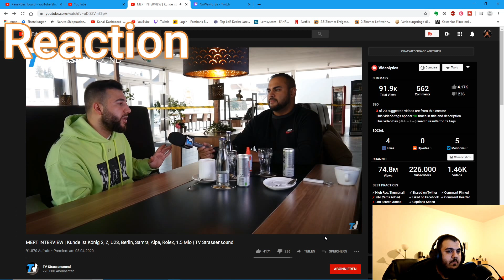Reaction zu TV Straßensound Interview mit Mert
gönnt euch das Video und gönnt mir ein Abo meine freunde ich küss eure Augen